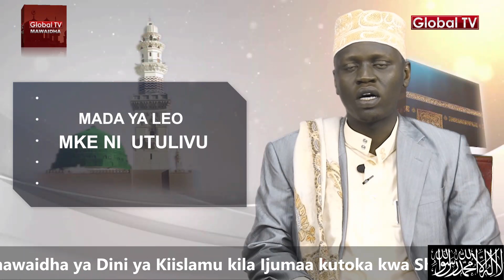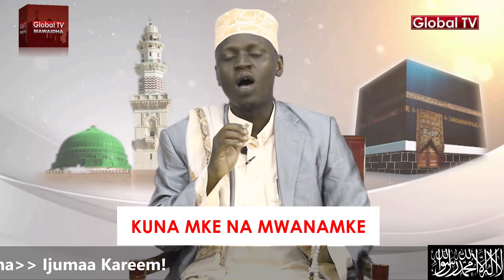MAWAIDHA YA KIISLAM: MKE NI UTULIVU!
Katika kipindi cha Mawaidha ya Kiislam wiki hii Sheikh Kandauma anajadili mada isemayo 'MKE NI UTULIVU' , Aambapo anachambua nafasi ya Mke kwa Mumewe kwa mujibu wa Quraan Tukufu.